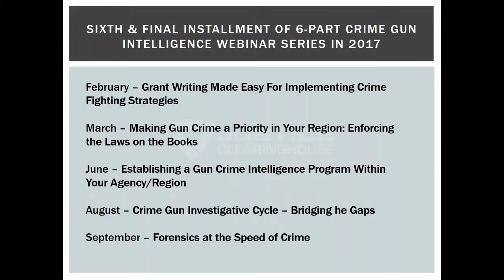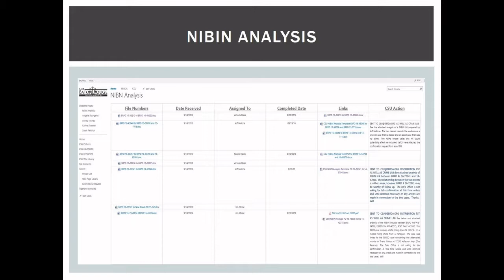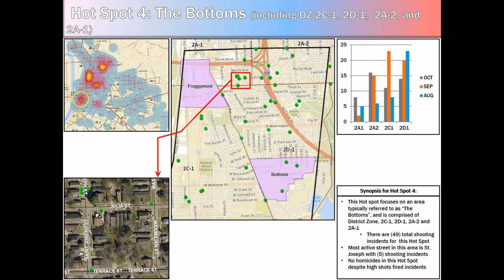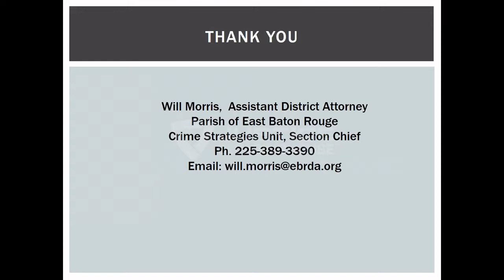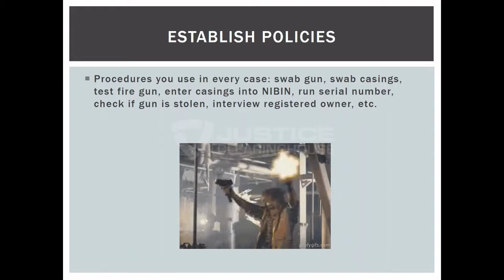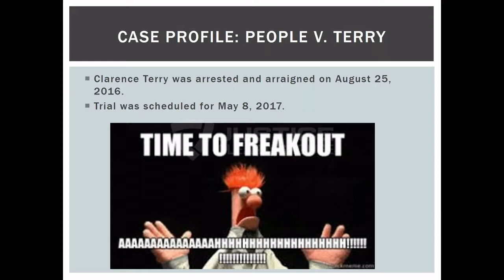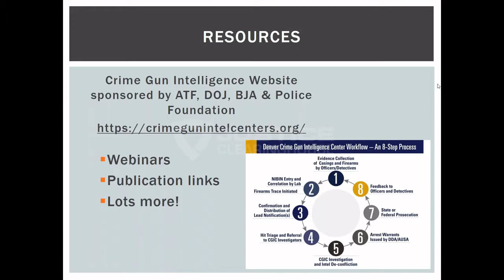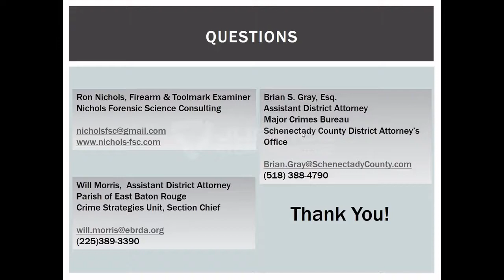Webinar Series | Developing a Prosecution Strategy Crime Gun